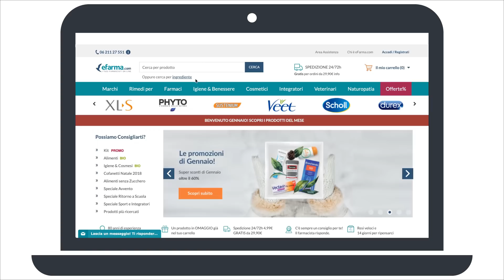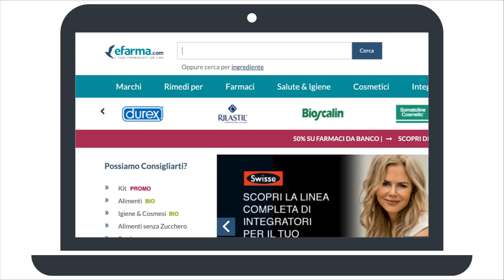eFarma.com - I tuoi Farmacisti online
Video di presentazione dell'ecommerce farmaceutico eFarma.com, sito leader in Italia per la vendita di Farmaci da banco, Integratori e cosmetici. Sito autorizzato dal ministero della salute italiano.